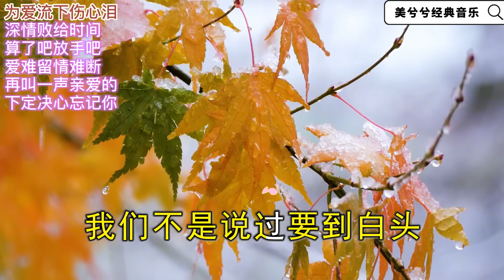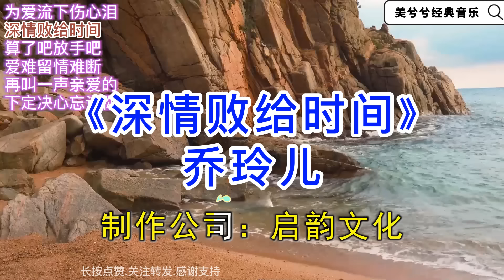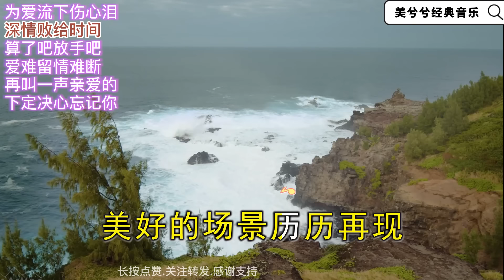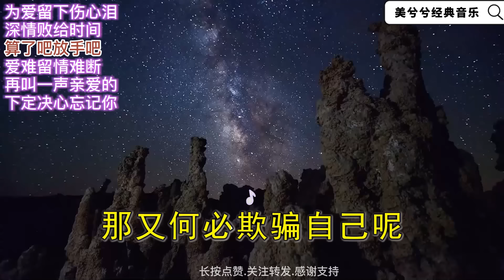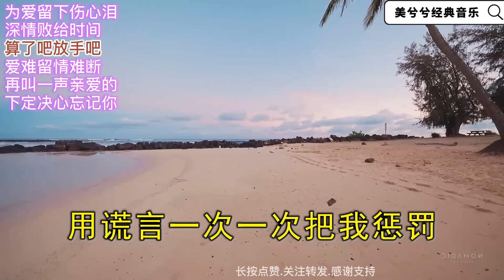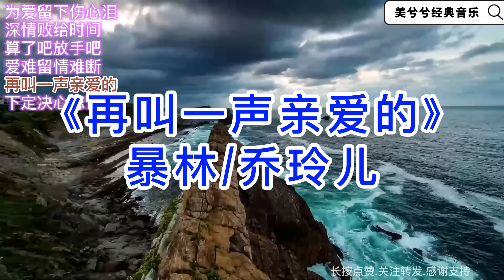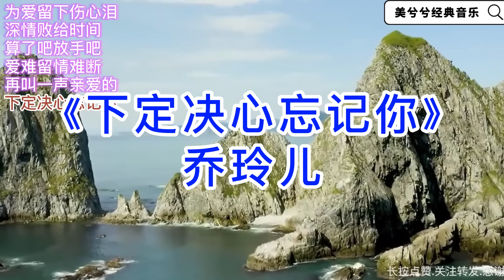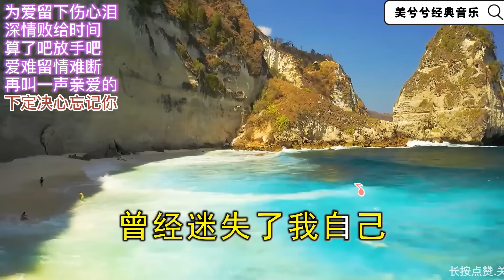几首网络爆火情歌，首首动听，醉人醉心，我已经连续听了3天3夜！